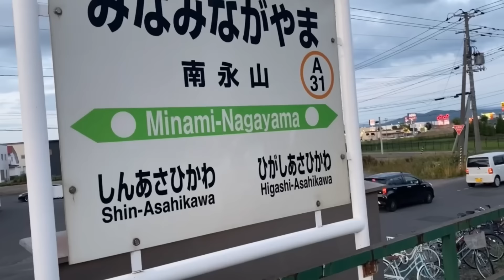犯人が気にしている私の旭川の情報提供者のはなし。